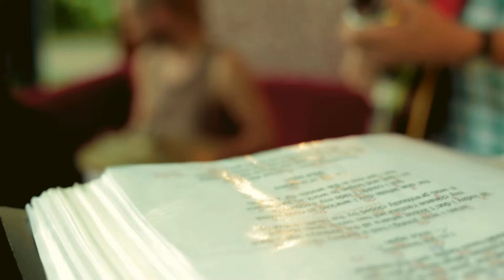The Bad Bastards - Out of Business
Out Of Business LIVE @ The OurFalschauerSession 2013 / Jux Jugendzentrum Lana